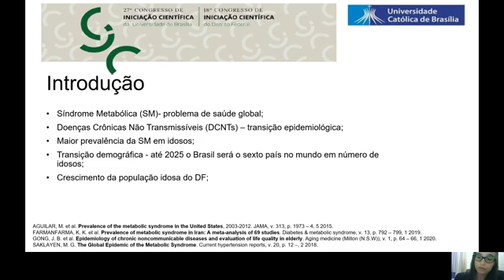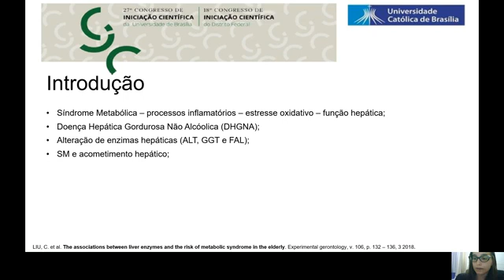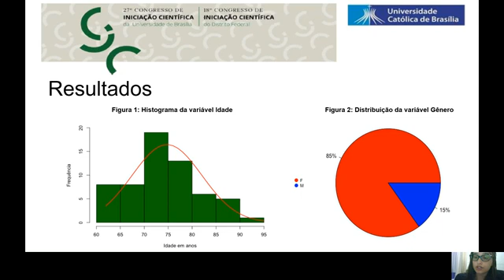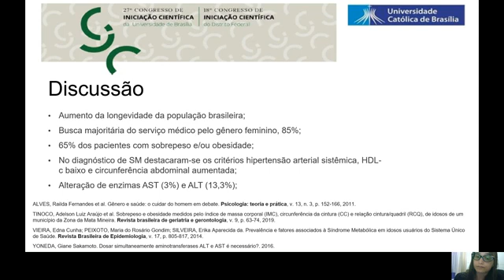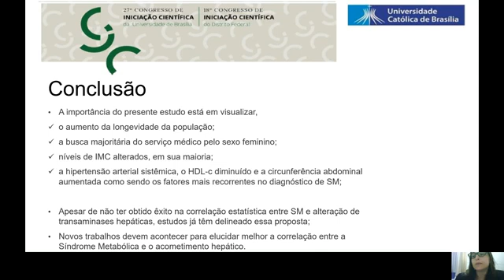ID 2650 FATORES MAIS PREVALENTES NO DIAGNÓSTICO DE SÍNDROME METABÓLICA EM IDOSOS ATENDIDOS EM UM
(ID 2650) FATORES MAIS PREVALENTES NO DIAGNÓSTICO DE SÍNDROME METABÓLICA EM IDOSOS ATENDIDOS EM UM AMBULATÓRIO DE UMA INSTITUIÇÃO DE ENSINO SUPERIOR DO DISTRITO FEDERAL - 2020 - PIC/UCB – 92/2020 – IC VOLUNTÁRIOS
Grande Área: Saúde e Vida
Aluno: Beatriz Almeida Barroso
Orientador: Fabiani Lage Rodrigues Beal
Palavras-chaves: envelhecimento, DCNT, prevalência